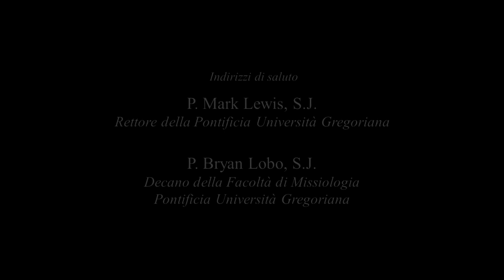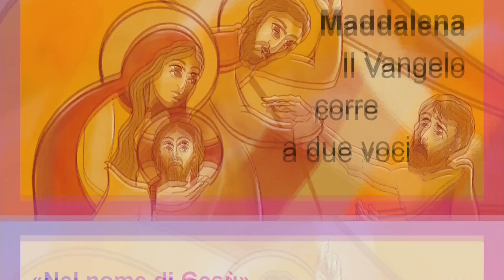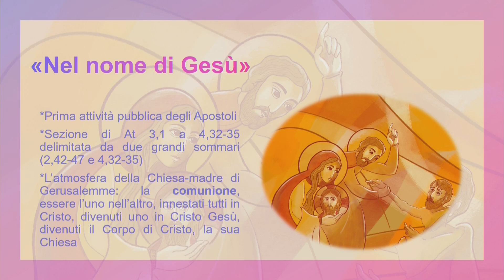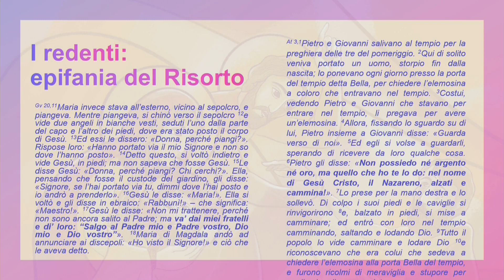#1 La Costituzione apostolica "Praedicate Evangelium" (Card. Gianfranco Ghirlanda)